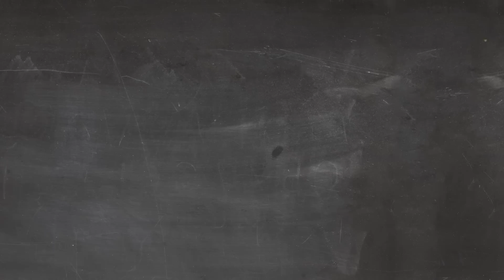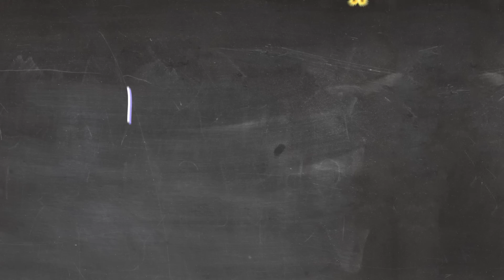Andrew Allen - What You Wanted (Official Lyric Video)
Official lyric video for "What You Wanted"